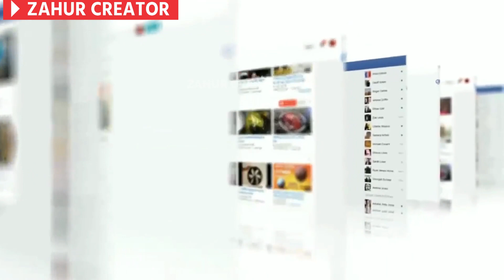जलपरी होती है क्या नही | Do mermaids really exist in this world?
हमारे चैनल "ZAHUR CREATOR" में आपका स्वागत है।
यहां आपको तथ्य, शिक्षा और विज्ञान से संबंधित Video मिलेंगे। लेकिन मुख्य रूप से हम तथ्यों पर Video बनाते हैं, आप हमारे Video देख सकते हैं और आप निश्चित रूप से इसे पसंद करेंगे। और अगर आपको यह पसंद है तो कृपया उन वीडियो को अपने दोस्तों और परिवार के साथ साझा करें, इसलिए हमारे  इस चैनल को subscribe ज़रूर करे करके घंटी (Bell)  के निशान को दबाकर ALL का Notification नोटिफिकेशन जरूर दबाये ताकि हमारी सभी वीडियो आप तक आसानी से पहुँचती रहे | और Video  ज़्यादा से ज़्यादा शेयर करे ।

Thanks 🙏 🇮🇳😊

real mermaid
Mermaids really